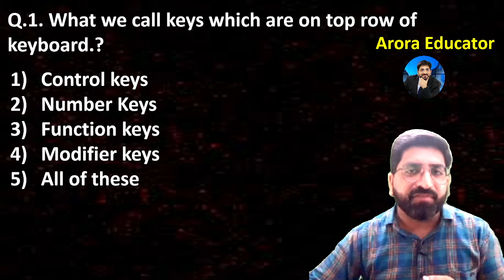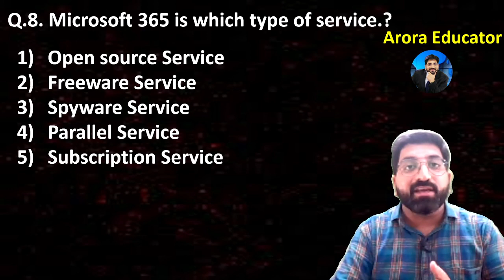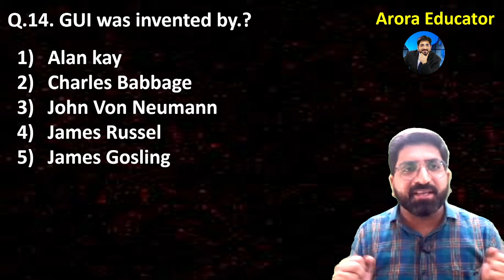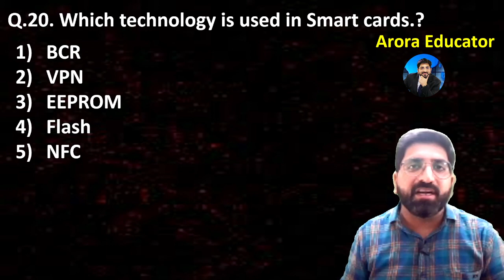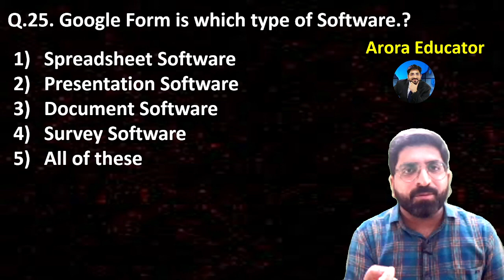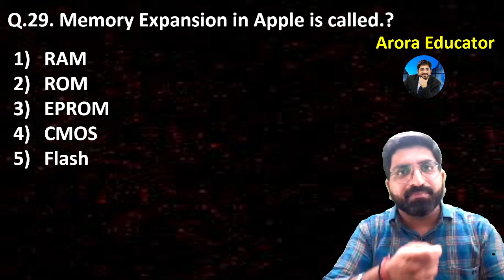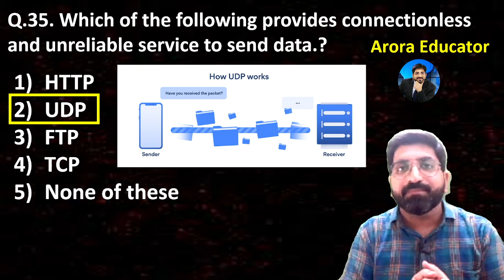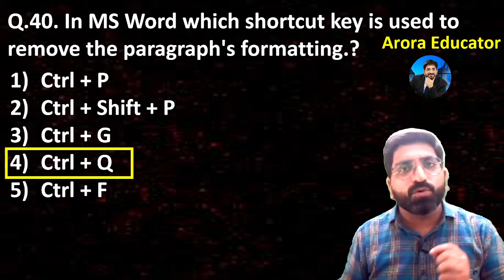IBPS RRB Clerk 2022 Computer Awareness Previous Year Questions | IBPS RRB PO Computer Questions 2021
Here in this video We have discussed every single point in IBPS RRB Computer Awareness from where Questions are asked.
We have discussed how to take approach to solve questions and also the correct way of attempting questions which will help you manage your time.
IBPS RRB Notification 2022  | IBPS RRB PO/Clerk Notification | IBPS RRB PO Computer Awareness | IBPS RRB Clerk Computer Awareness | IBPS RRB PO/Clerk Computer Complete Strategy |
Common Recruitment Process for Recruitment of Officers (Scale-I, II & III) and Office Assistants (Multipurpose) in Regional Rural Banks (RRBs)
IBPS RRB PO/Clerk Appearing Students?
IBPS RRB PO/Clerk Exam Pattern 2022
IBPS RRB Exam Dates 2022
IBPS RRB PO/CLERK 2021 | Notifications Update
IBPS RRB Notification 2022 : IBPS RRB PO/Clerk 2022 |
(State-Wise), Qualification, Age Criteria, Syllabus, Full Preparation Strategy, Salary and Previous Year Cut Off | Full Detailed Information
IBPS Calendar 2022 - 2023 Out - Know All Details About IBPS RRB Computer Awareness 2022 Exam
Upcoming Bank Exams 2022 | IBPS PO 2022, IBPS Clerk 2022 & IBPS RRB PO/Clerk 2022 Notification & Exam Dates